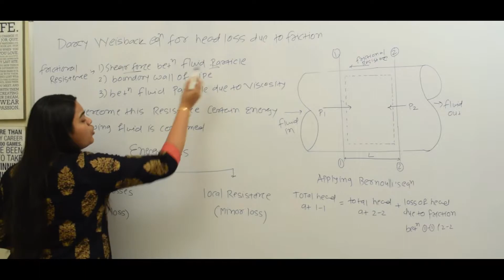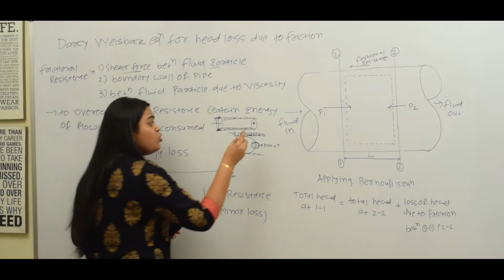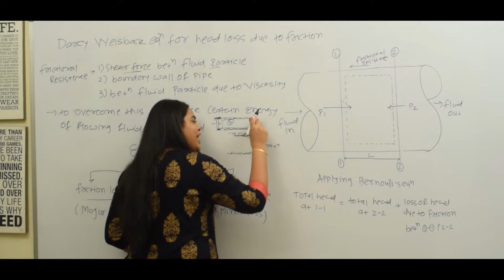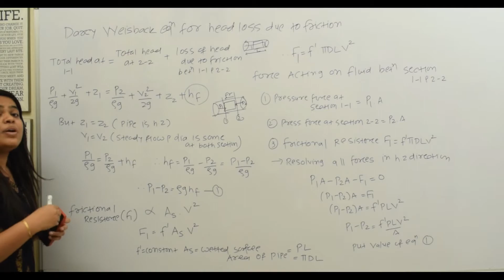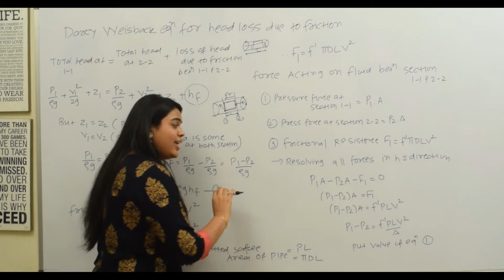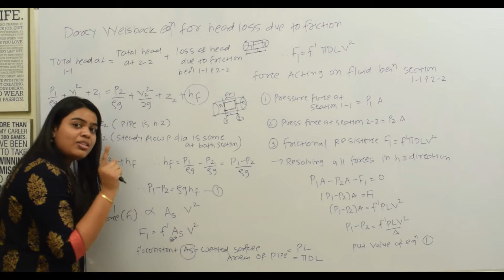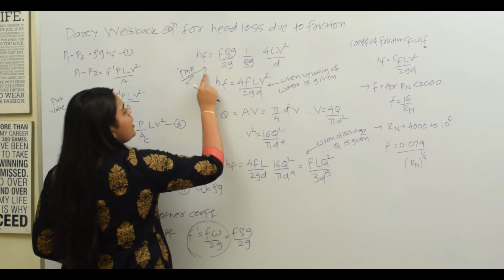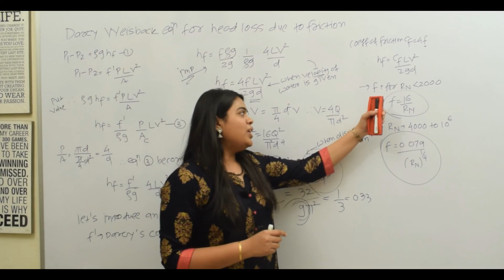Darcy Weisbach Equation for Head Loss Due to Friction | Flow Through Pipe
In fluid dynamics, the Darcy–Weisbach equation is an empirical equation, which relates the head loss, or pressure loss, due to friction along a given length of pipe to the average velocity of the fluid flow for an incompressible fluid.